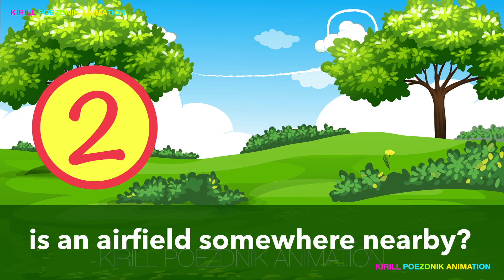Animation Reel 2020 by Kirill Poezdnik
Animation Reel 14 June 2020
Animated and edited by Kirill Poezdnik